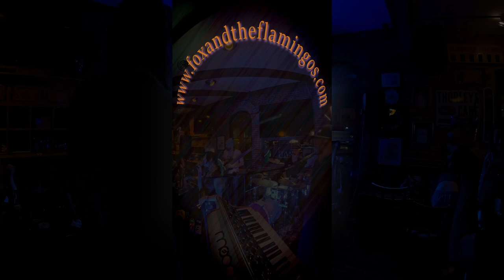Fox and The Flamingos - Back Around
We're recording our 6th song today at Boardz House Productions.  Here's a little sample of it from our last live show.  Like all of our recent songs, this song came together over the course of a few hours in one practice, thanks to our creative process.